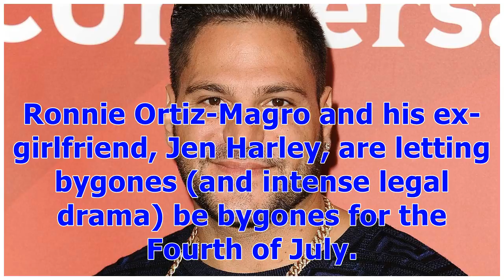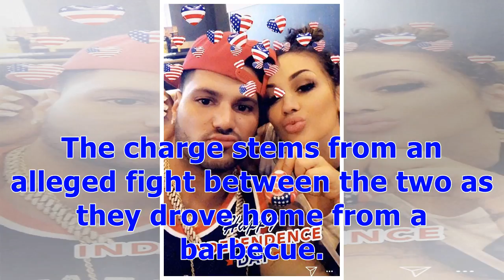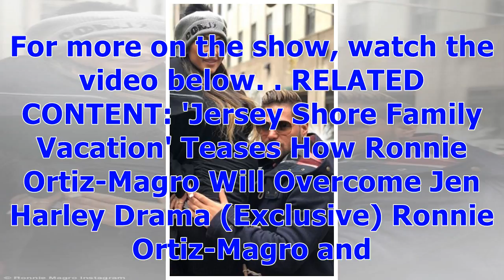°Ronnie Ortiz-Magro and Jen Harley Celebrate the Fourth of July After Arrest Drama | Entertainmen...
°Ronnie Ortiz-Magro and Jen Harley Celebrate the Fourth of July After Arrest Drama | Entertainment Tonight
Ronnie Ortiz-Magro and his ex-girlfriend, Jen Harley, are letting bygones (and intense legal drama) be bygones for the Fourth of July. The Jersey Shore star took to his Instagram story on Wednesday to share a super patriotic, and seemingly romantic, snapshot of himself and Harley celebrating America's 242nd birthday. In the pic, Ortiz-Magro and Harley are sitting side-by-side, cheek-to-cheek, while rocking red, white, and blue clothes, along with a little plastic duck painted to look like an Ame...